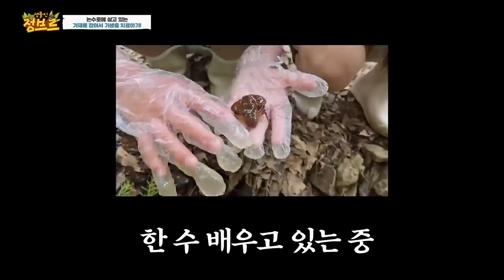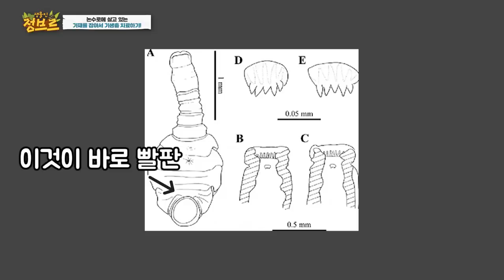가재 온몸에 붙어있는 기생충, 시원하게 싸~악! 제거해주고 방생해주기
생각보다 많은 가재들에게서 기생충을 발견하였습니다. 몸에 붙어있는 기생충 알까지. 민물에서 장난삼아 생으로 드시는 분들이 계실거라 생각하는데요. 수질이 낮은 곳에서는 더더욱 많은 기생충들이 발견이 됩니다!

기생충제거는 어떻게 하는게 수월하고 효과적인지 영상에서 확인하세요!